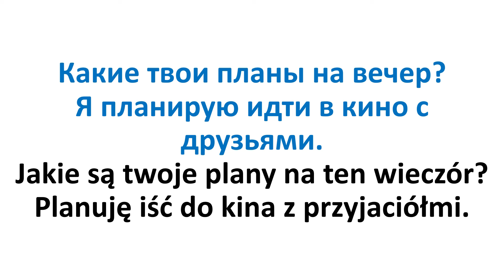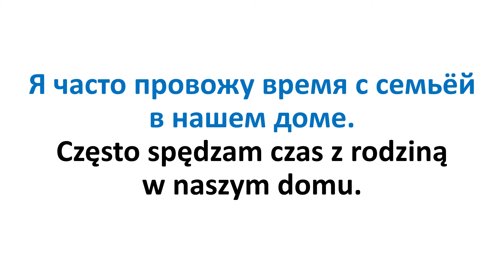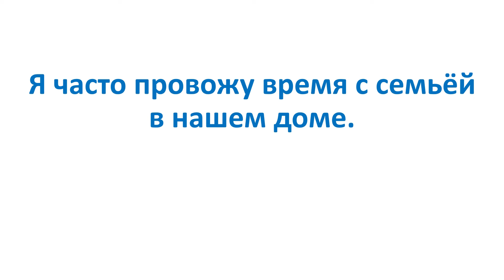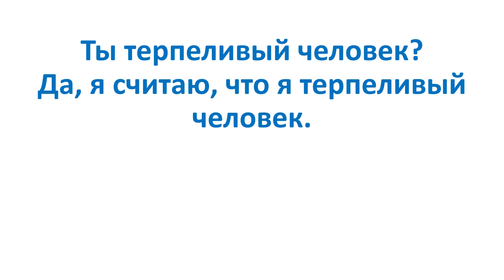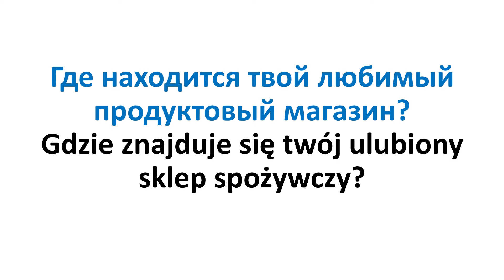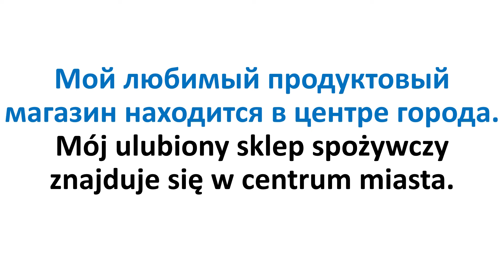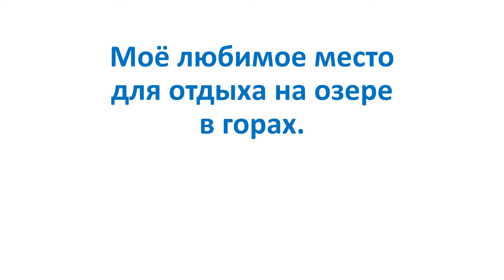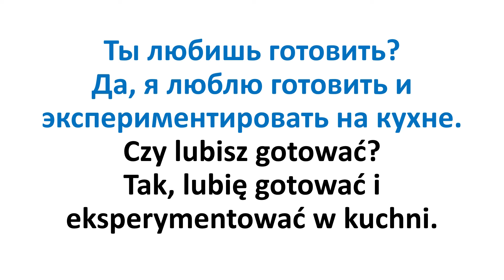4 Разговорный Польский! Метод Многократных Повторений (Зубрёжка)!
Тексты этого урока и всех остальных видео с канала "Польский вслух" выложены на Boosty

Кто учит польский, тот молодец.